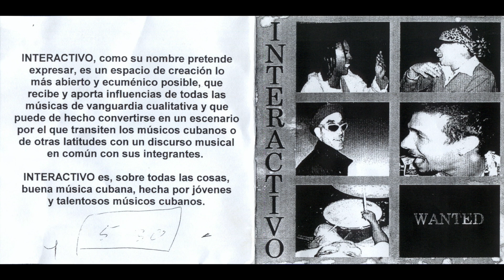¿QUIÉN DIJO?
INTERACTIVO
Demo "Wanted" 2003
La Habana, Cuba
Arreglo: Roberto Carcassés
Voz: Roberto Carcassés
Rap Apoyo: Telmary Díaz
Fender Rhodes: Roberto Carcassés
Bass: Yusimil López Bridón "Yusa"
Drums: Oliver Valdés
Cajón: Roberto Carcassés
Guitarra eléctrica: Elmer Ferrer
Trompeta: Julio Padrón
Grabación, mezcla y masterización: Peña, Delio y Hevia.
Socios colaboradores: Agapo, Alexander, Darsi, Carlitos.
Mangement: Enrique Carballea

Grabado en La Habana Cuba entre enero y febrero del 2002.